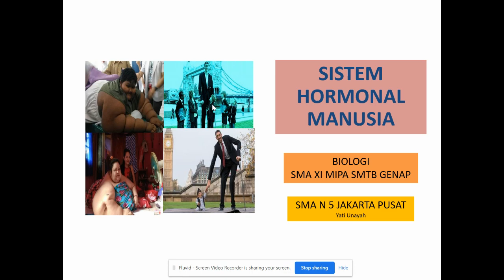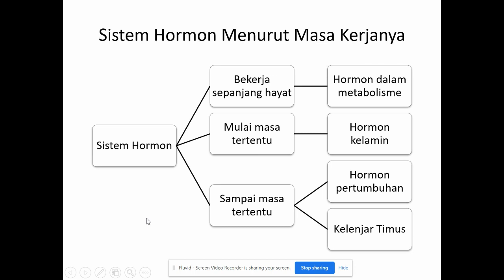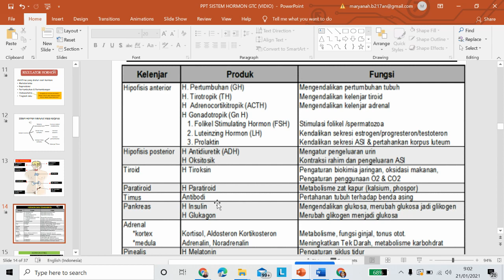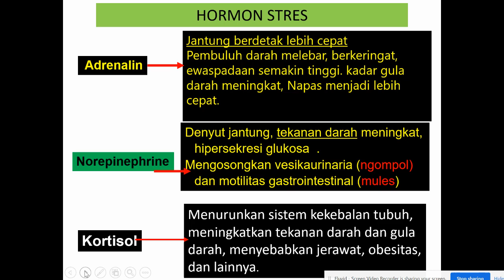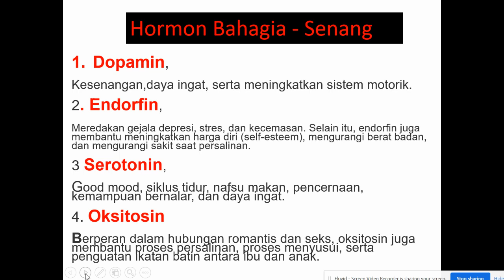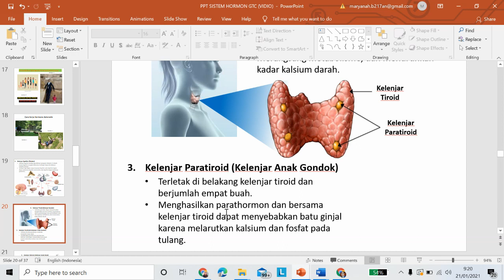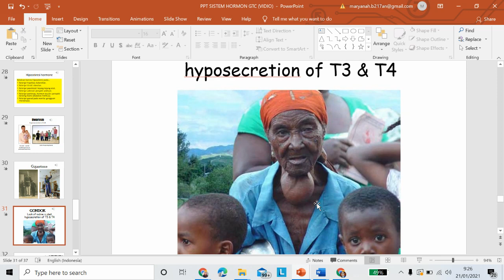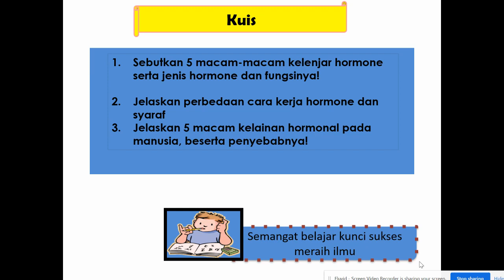SISTEM HORMONAL (BIOLOGI XI MIPA)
Sistem Hormonal pada Manusia  merupakan  sistem koordinasi yang mengatur homoestatis metabolisme tubuh manusia, dan sangat berhubungan dengan sistem syaraf dan sistem indra.  Merupakan Materi BIOLOGI kelas XI MIPA Semester Genap .
Bagi yang membutuhkan silahkan untuk dimanfaatkan semoga barokah untuk Chenel Bioasyik dan untuk PJJ disaat Pandemi anak-anak peserta didik kita, Semoga juga bermanfaat untuk shering untuk sahabat pintar dimana berada.

Link vidio ringkasan materi
1. Sistem Hormonal